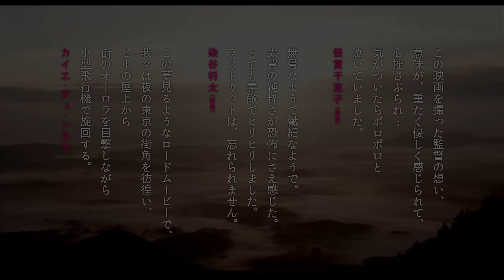太賀、小林竜樹、黒川芽以ら出演！映画『走れ、絶望に追いつかれない速さで』予告編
『愛の小さな歴史』に続いて、第28回東京国際映画祭日本映画スプラッシュ部門に出品された中川龍太郎監督による人間ドラマ。青春の日々を分かち合った親友の死が原因で暗い気持ちに支配されてしまった青年の心情が、遺された1枚の絵をきっかけに変化していくさまを丁寧に描写する。『那須少年記』などの太賀が主演を務め、親友を『愛の小さな歴史』に出演した小林竜樹が好演。中川監督の実体験を基につづられる、切ないストーリーが見どころ。
(C) 『走れ、絶望に追いつかれない速さで』製作委員会